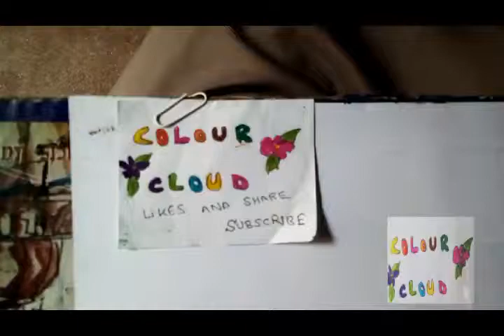how to draw warner bross cartoon chracter tweety bird birthday with baloons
this video is contained on how to draw and colouring warner bross cartoon chracter tweety bird birthday with baloons for kids easy drawing along hearts shaped baloon ,heast and saying heloo , with coloured markers and coloured pencils step by step and very easy method.